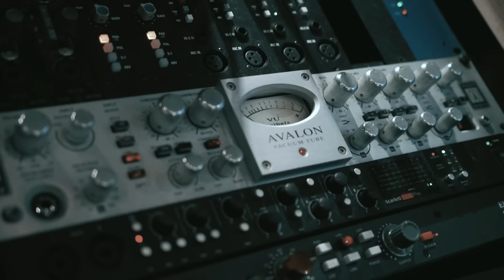Young Quez- This Zone (shot by.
Young Quez back again with another crazy single “This Zone” shot by @watsynfilmz safe to say Quez has perfected his craft & is not letting up 🔥🔥🔥